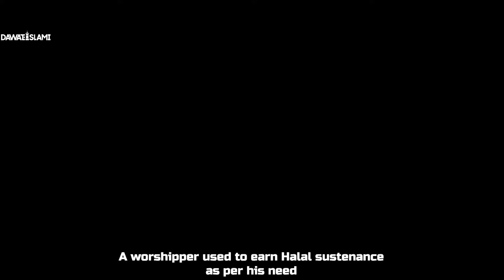ALLAH Ki Zaat Par Tawakul Aur Uski Rehmat Par Yakeen Ka Waqia | Abdul Habib Attari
ALLAH Ki Zaat Par Tawakul Aur Uski Rehmat Par Yakeen Ka Waqia | Allah Par Yaqeen | Allah Par Tawakal Kay Waqiat | Allah Par Bharosa | Allah Par Tawakkal Ki Kahani | Abdul Habib Attari